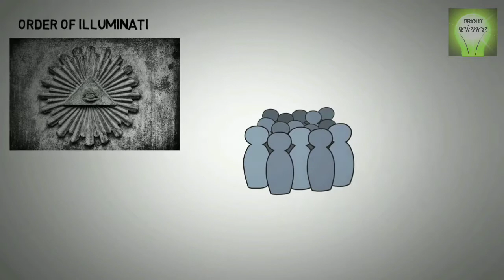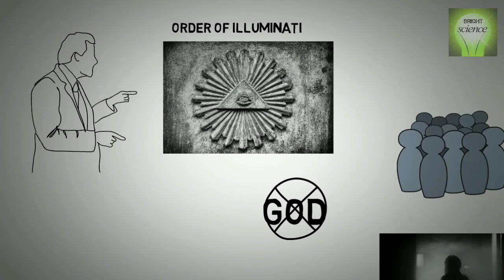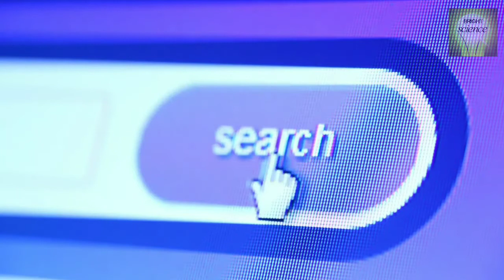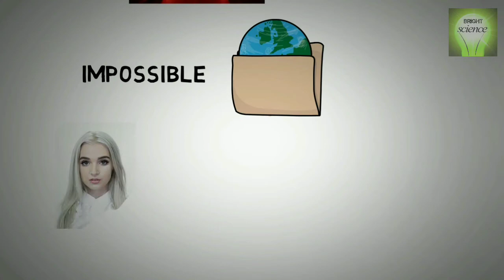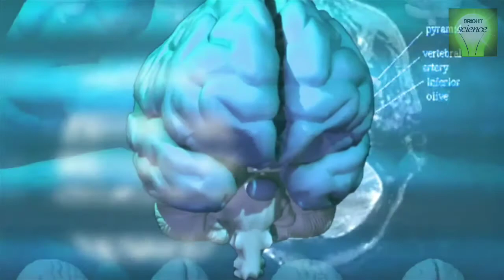ORDER OF ILLUMINATI || (एक रहस्यमयी सोसायटी)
Hello guys how y'all doing...

This was the part of my mysterious content and there is lot more to come on so if u don't wanna miss them so subscribe and hit the bell icon.. To get tuned.

Cause I love entertain you guys.

AND YOU WILL BE AMAZED.